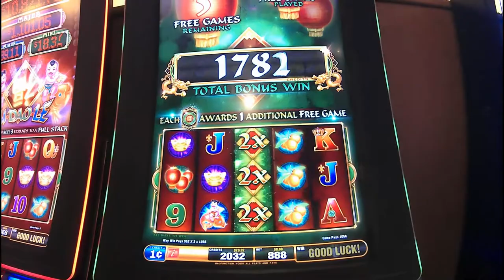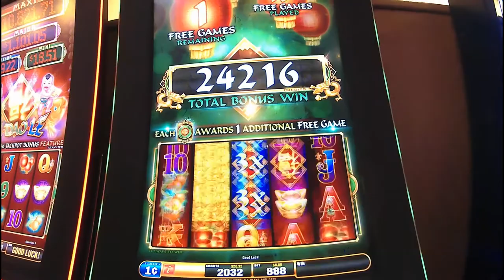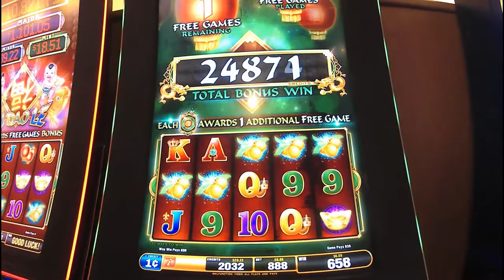Fu Dao Le Max bet 8.88 free games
first time ever getting free games on max bet.

            the camera i use is a :NEXGADGET 4K WIFI Action Camera,
This is a link for this camera